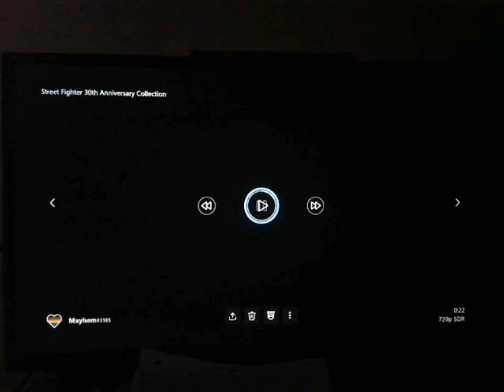Street Fighter III: 3rd Strike - All Rival Cutscenes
This Video Shows Up All the Rival Cutscenes In The 2nd Upgrade of Street Fighter III
0:00 - Intro
0:03 - Alex
0:21 - Ryu
0:39 - Ken
1:01 - Sean
1:27 - Oro
1:52 - Ibuki
2:20 - Necro
2:42 - Elena
3:04 - Dudley
3:26 - Yun
3:51 - Yang
4:16 - Urien
4:41 - Hugo
5:02 - Chun-Li
5:31 - Makoto
5:53 - Remy
6:22 - Twelve

WARNING: Akuma and Q Don't Have Their Own Rival Cutscenes For Their Rivals or Gill. And This is Outta The 30th Anniversary Collection Version of Game. Gill Isn't A Playable Character in the 30th Anniversary Collection Versions of the New Generation, 2nd Impact or 3rd Strike. But You Can Do a Glitch to Play As Gill in All 3 Versions of Street Fighter III.